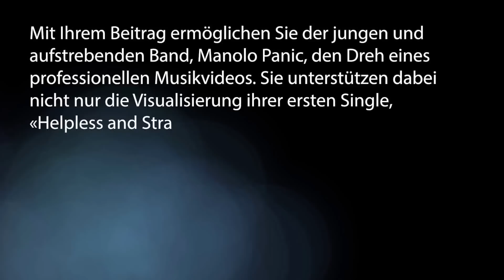Video shoot goes terribly wrong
Manolo Panic? Noch nie gehört..
Genau! Und exakt das soll sich nun ändern. Doch um aus der Masse der unzähligen jungen talentierten Indie Rock Bands herauszustechen, reichen ein paar Flyer und eine unbedingte Bereitschaft für ein bisschen Fame ALLES zu tun nicht aus.

Zusammen mit MitSpeck wollen wir 3 geile Musikvideos zur neuen Platte «Helpless and Strange» produzieren: